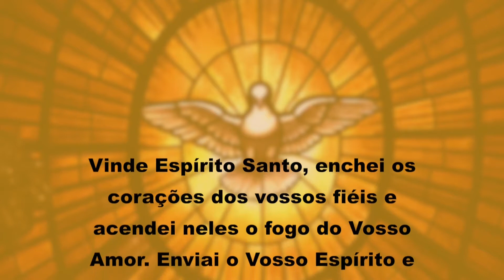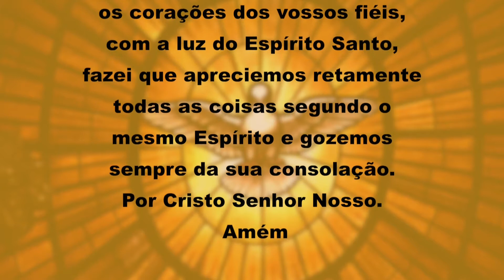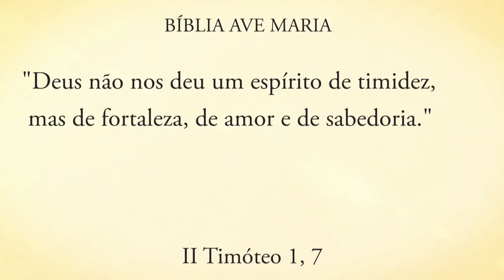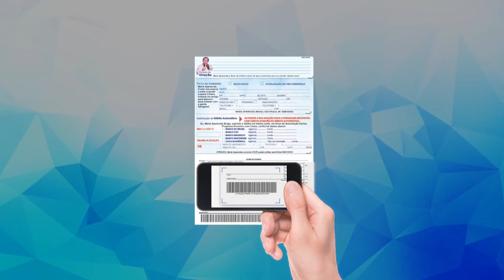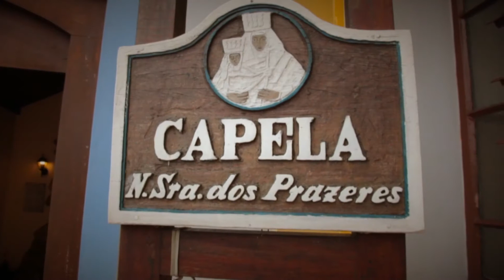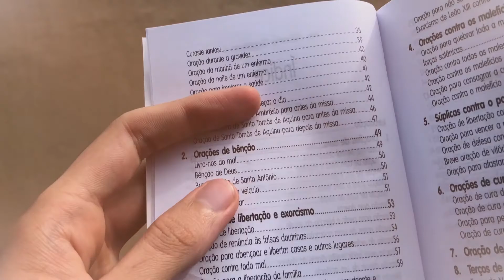Programa Encontro com Cristo: Deus te deu um espírito de fortaleza